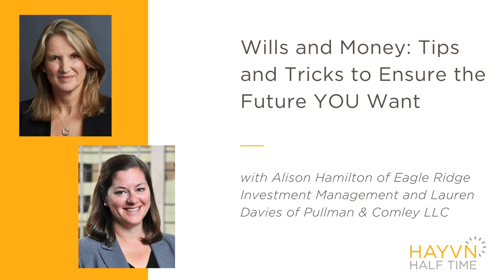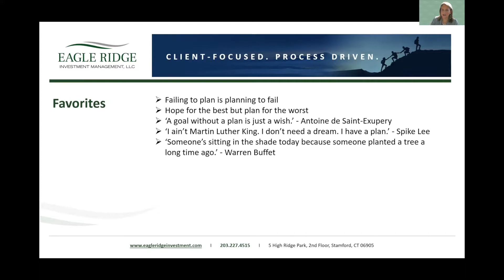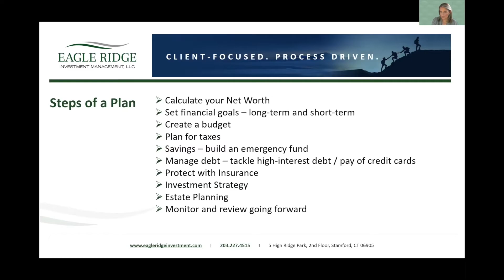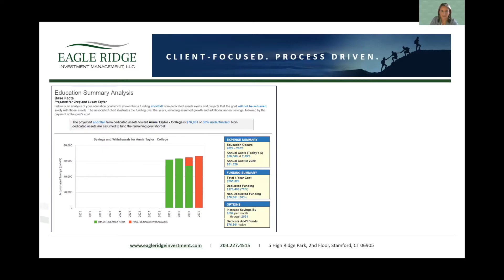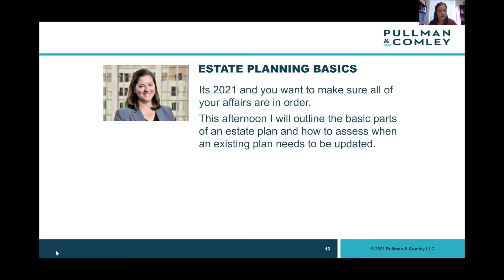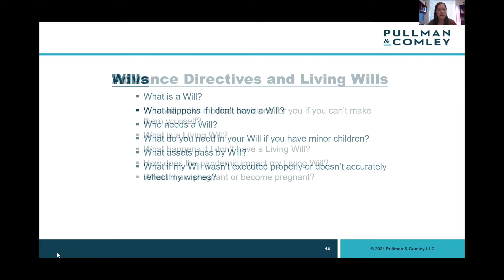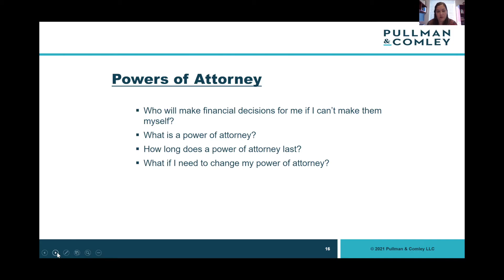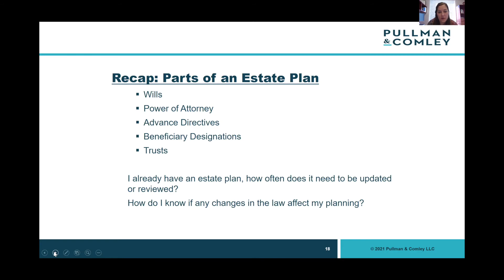Wills and Money Tips and Tricks | Alison Hamilton & Lauren Davies | HAYVN HALFTIME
2020 has forced many of us to take a hard look at how we manage our money.

This session will give you a fresh start in the new year to ensure that your finances and estate planning documents are organized so you can make informed decisions regarding your financial goals.

Tune in while Alie Hamilton, CFP®, from Eagle Ridge Investment Management, LLC and Lauren Davies, an attorney at Pullman & Comley provide insight on what you should be thinking about now to ensure your family’s financial future is secure.

Alie and Lauren will cover:

Are you going to have enough money? – what is financial planning and why is it so important?

Are you saving enough? – how much should you have in an emergency fund?

Retirement may seem far away but what do you need to do now to make sure you have the retirement you want?

What do you need in your Will if you have minor children?

Who will make medical decisions for you if you can’t make them yourself?

Financial decisions?

What is a Living Will and do you need to update it on account of the pandemic?

About Alie:
Alie is Director of Client Relations at Eagle Ridge Investment Management, LLC, a local independently owned investment advisory firm that provides investment management and financial planning advice. As a CERTIFIED FINANCIAL PLANNER™, Alie works with individuals and families to create comprehensive financial plans and ensure their behavior and investments are aligned to meet their goals.

About Lauren:
An attorney in Pullman & Comley’s Trusts and Estates practice, Lauren C. Davies is known for her ability to distill the complexities of estate planning into understandable terms and takes a common sense approach to the preservation of wealth for families and individuals.